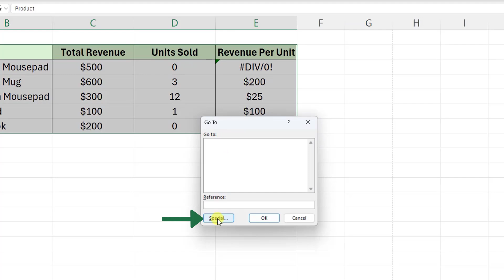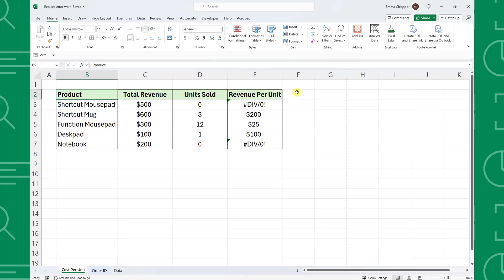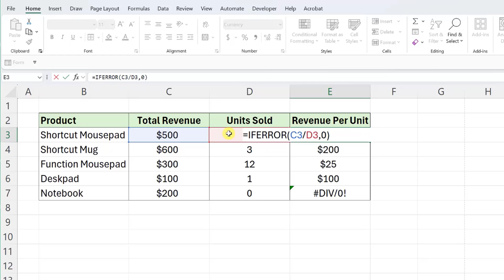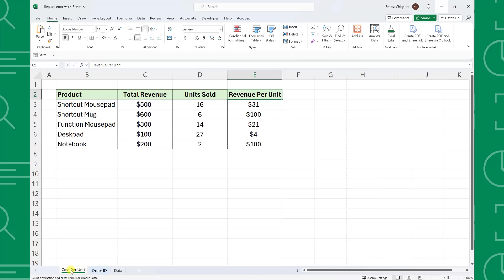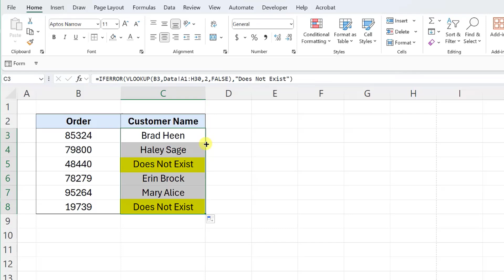How to Replace Errors in Excel (2 methods)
In this tutorial, you'll learn how to quickly replace formula errors in your worksheet using two different methods. The first method you'll learn is how to replace all errors at once using Go To Special and a keyboard shortcut. The next method you'll learn is how to replace errors using the IFERROR function.

Both of these methods allow you to replace a formula error such as N/A, VALUE, DIV/0, and so on with any specified value. One method hardcodes the replacement values while the other using logic to replace the errors dynamically.

Which method do you prefer?

📩NEWSLETTER
-Unlock the full potential of Excel and PowerPoint with expert tips delivered to your inbox each week

🕰️TIMESTAMPS
'0:00 Intro
'0:23 Replacing errors using Go To Special
'1:47 Go To Special limitations
'2:12 Replacing errors using IFERROR
'3:30 Replacing errors with text phrases
'4:36 Wrap up